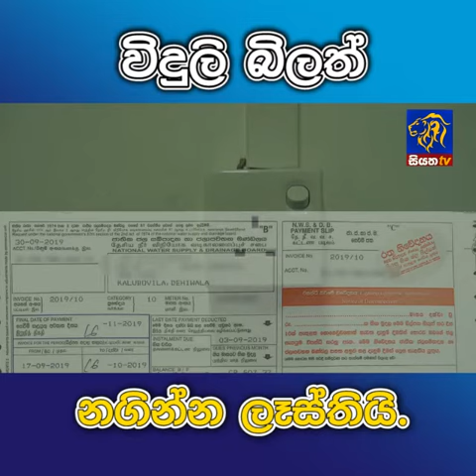විදුලි බිලත් නගින්න ලෑස්ති | Siyatha News